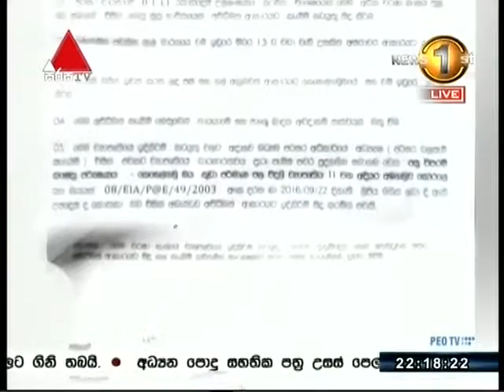Kehelgamu Oya Mini Hydro Disaster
අඹගමුව ප්‍රාදේශිය ලේකම් විසින් නිකුත් කරන ලද නියෝගය නොතකා දිගින් දිගටම කෙහෙල්ගමු ඔය රක්ෂිතය විනාශ කරන මිනි හයිඩ්‍රෝ මාෆියාව.

Mini Hydro Mafia destroying the Kehelgamu Oya and forest reserve despite order issued by Ambagamuwa Divisional Secretary to immediately stop the destruction.